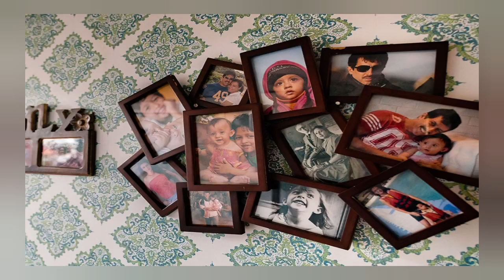कबीर खान का मुंबई का घर || Kabir Khan's Mumbai's House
Tark Bollywood Channel Me Aapka Swagat Hai
Dosto Aaj Hum Aapko Video Me KabirKhan & MiniMathur Ke House Ke Bareme Jankari Denge